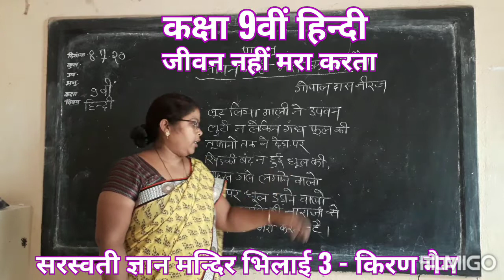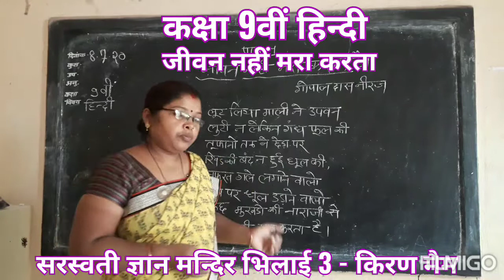कक्षा-9वी, हिन्दी, पाठ-1 🌻जीवन नहीं मरा करता हैं🌻 भाग-2 【श्रीमती किरण मेम】